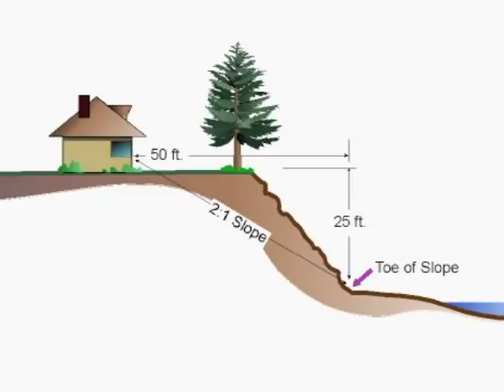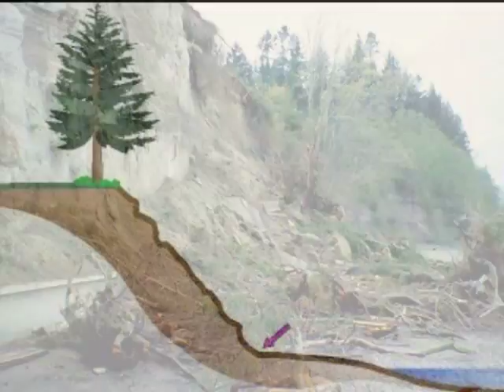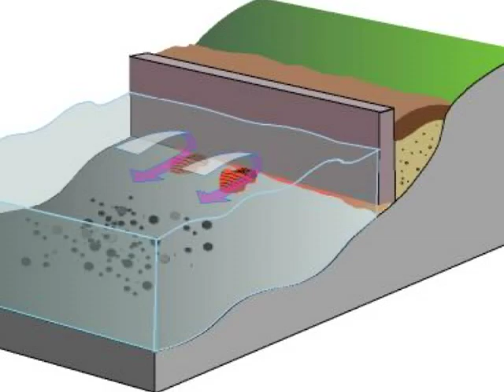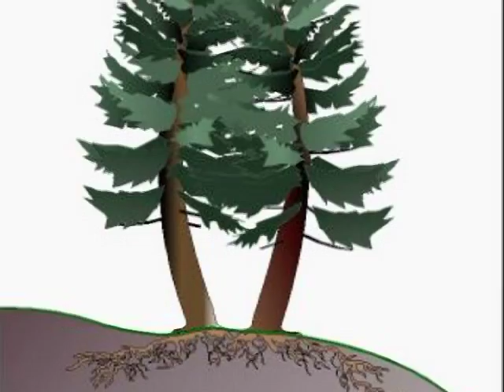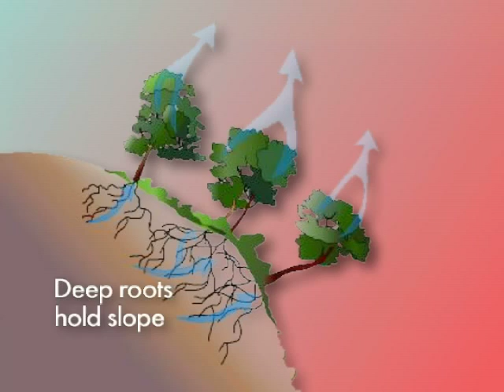Shoreline Living Part 3: Living on the shore